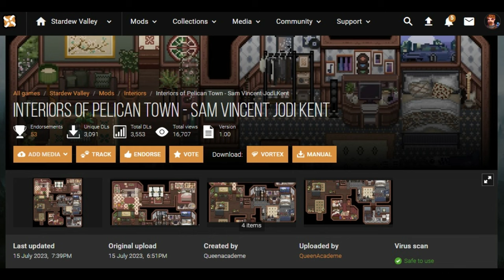Interiors of Pelican Town - Sam Vincent Jodi Kent | XNB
Redesign of 1 Willow Lane, the home of Sam, Vincent, Jodi, and Kent.

*The XNB version has several textures removed to make it work.